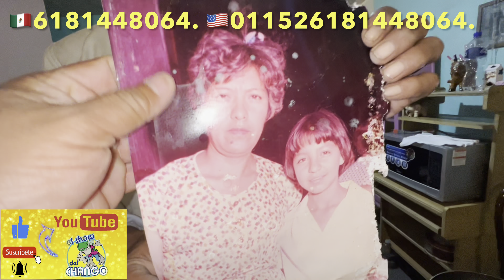😳Aurorita SE PINTO El PELO DE ROJO en su Juventud oralee👀